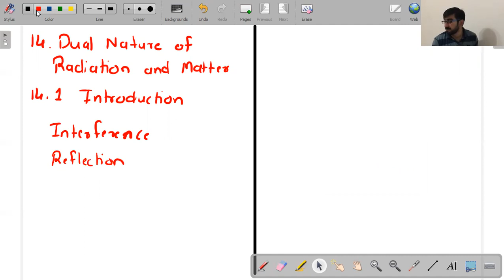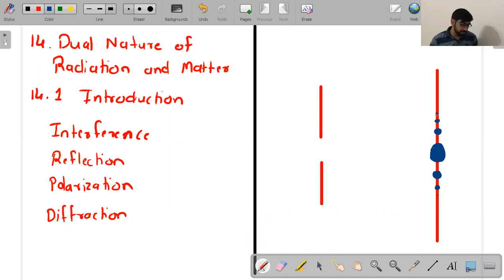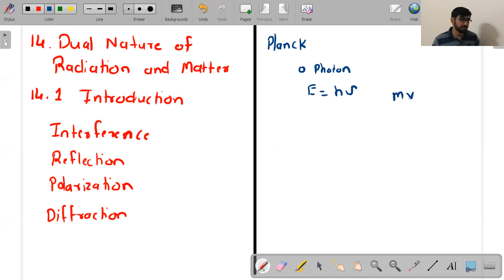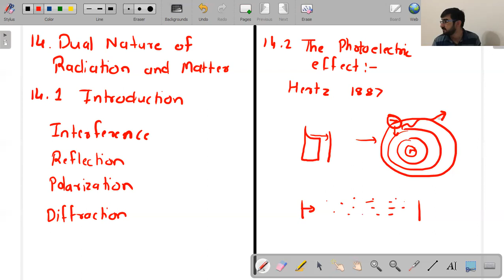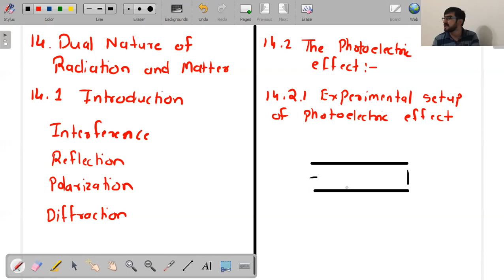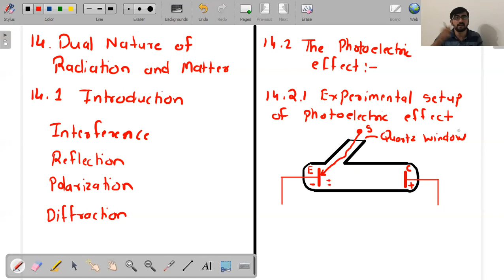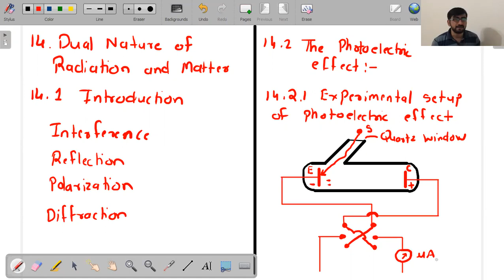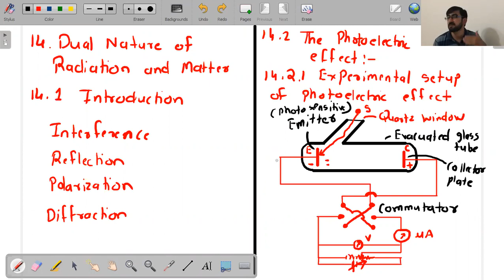Dual Nature of Radiation and Matter Lecture 1